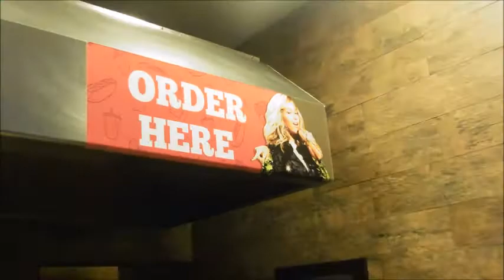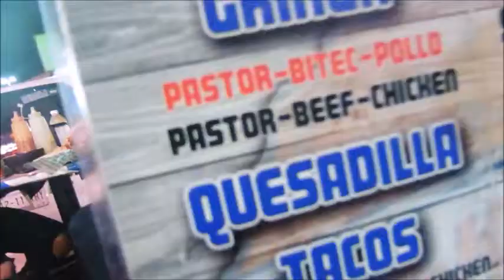GIFT SHOPS!! AND DOWNTOWN MEXICO!! (Part 4)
K&O VIBES
MUST SEE
XXXtentacion Type Beat - Im Sorry